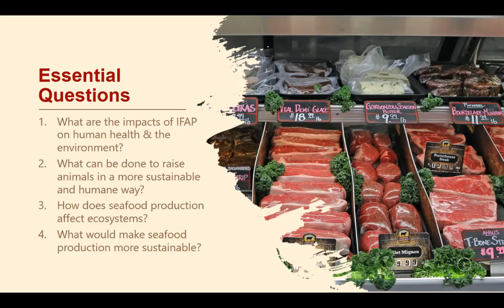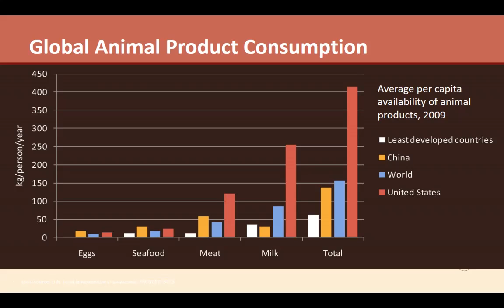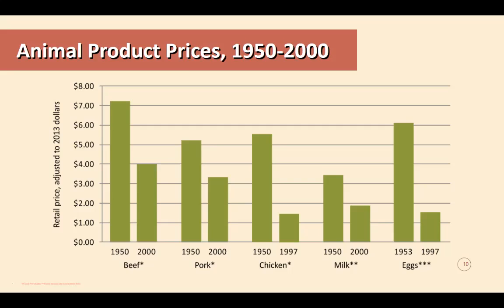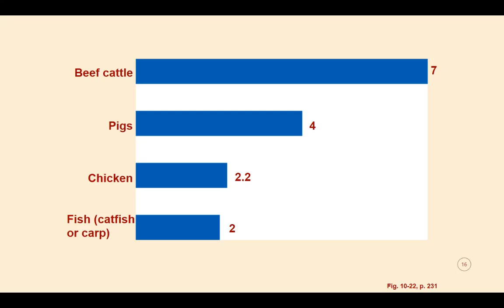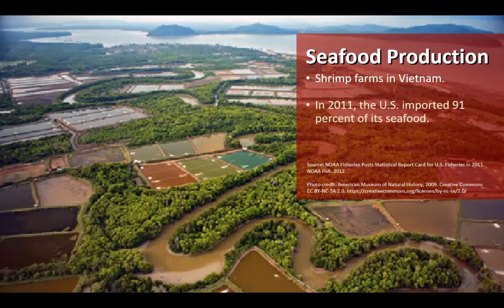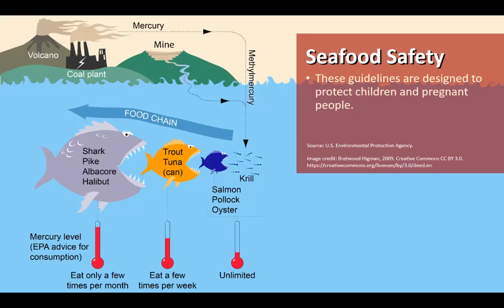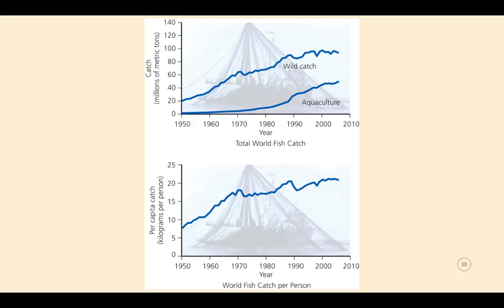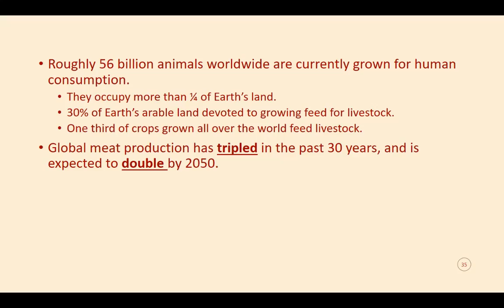Meat: Animals & Seafood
In this video we are exploring the environmental impact of the meat and seafood we consume as part of our diet.  We will look how food is raised and harvested as well as the trends in terms of meat consumption in the US and worldwide.  Finally we'll finish with some of the things you can do about your dietary choices to lower your environmental impact.